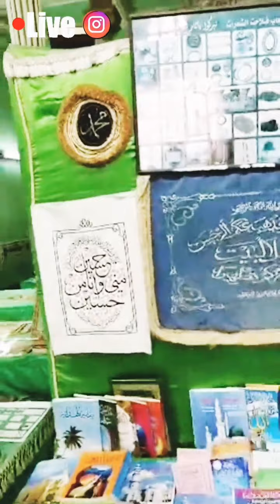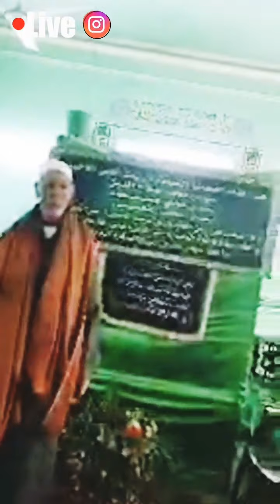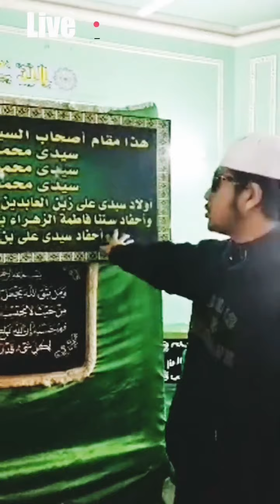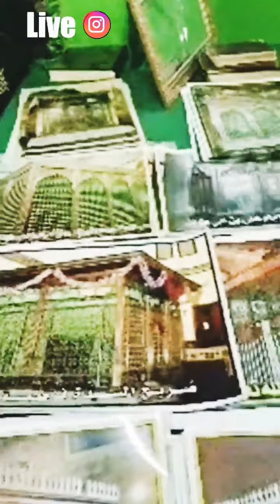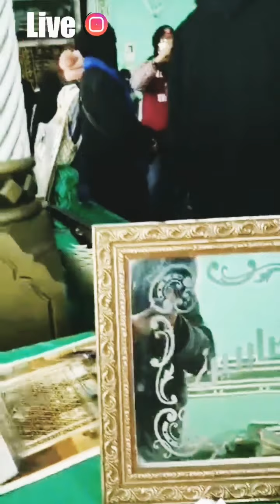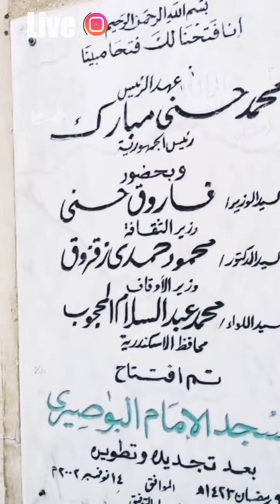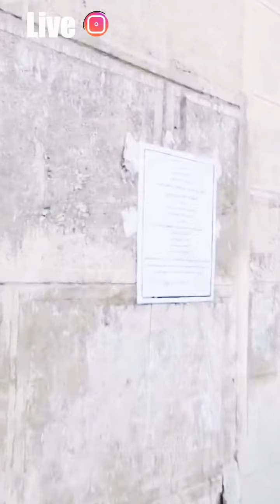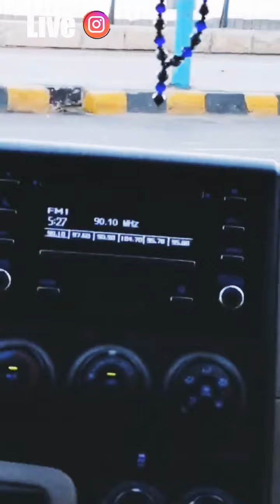🔴 ReLIVE : ALEXANDRIA - Part 1.0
pada awal video kami dihadapan masjid Abul Abas AlMursi yang pada awal dibina pada tahun 1307M selepas 21 tahun wafatnya Sidi Abul Abas pada tahun 1286.
Masjid ini direka ulang dan dibangun dalam bentuk seperti hari ini oleh Eugenio Valzania dan Mario Rossi pada tahun 1929/1945, dan sangat dipengaruhi oleh bangunan dan arkitektur Mesir kuno.
Beliau (AbuL Abas) berasal dari Andalusia (Eropah) dan daripada kaluarga yang berada dan berpendidikan. Walaupun beliau sudah wafat sekitar hampir 750 thn lalu, makam beliau masih dikunjungi hingga hari ini.

Makam pertama yang kami ziarahi yakni makam Sidi Abu al-Abbas al-Mursi, beliau merupakan murid pertama syeikh Abu al-Hasan al-Syadzili pemilik thariqah Syadziliyah, sehingga Abu al-Abbas menjadi penerus thariqah gurunya sebagai Khalifah  (mursyid).

Kemudian kami berjalan menuju ke makam 15 wali, yaitu makam  Sidi Muhammad Shalah al-Din, Sidi Muhammad Mas'ud, yang merupakan anak-anak dari Sayyidina 'Ali Zainal 'Abidin bin Sayyidina 'Ali yang merupakan menantu Rasulullah SAW yaitu suami dari putri beliau bernama Sayyidah Fatimah al-Zahra dan didalamnya (kubah) terdapat berbelas lagi makam-makam para wali yang lain, yg uniknya kesemua mereka adalah bermula dengan nama Muhammad.

Makam seterusnya yakni makam Sidi Yaqut al-'Arsy yang berada di samping masjid.  Beliau adalah murid pertama sekaligus menantu dari Syeikh Abu al-Abbas. Nama beliau hanya Yaqut saja, adapun nama al-'Arsy adalah sebuah laqob (julukan) beliau. Kenapa beliau dijuluki al'Arsy, karena beliau selalu mendengar gemuruh tasbihnya para Malaikat di 'Arsy.

Makam berikutnya yaitu makam Imam Busiri, beliau adalah termasuk orang qudus (suci) semacam waliyullah yang mempunyai banyak karamah. Beliau terkenal hingga hari ini dengan qasidah burdah ( maula ya sholli wasallim da iman abadan. )

Setelah itu dilanjutkan ke makam  makam Nabi Danial  yang merupakan keturunan dari bani Israil, makam Nabi Danial ini berdekatan dengan makam Sayyidina Luqman al-Hasan yang namanya diabadikan didalam al-Qur'an yaitu surah Luqman.
Sayyidina Luqman al-Hakim ini bukan seorang Nabi bukan juga seorang Rasul, namun kenapa namanya diabadikan didalam al-Qur'an? Kenapa demikian, tak lain, karena hidupnya penuh dengan hikmah.
Suatu hari ia pernah menasehati anaknya tentang hidup.
"Anakku, jika makanan telah memenuhi perutmu, maka akan matilah pikiran dan kebijaksanaanmu. Semua anggota badanmu akan malas untuk melakukan Ibadah, dan hilang pulalah ketulusan dan kebersihan hati. Padahal hanya dengan hati bersih manusia bisa menikmati lezatnya berdzikir."
"Anakku, kalau sejak kecil engkau rajin belajar dan menuntut ilmu. Dewasa kelak akan engkau akan memetik buahnya dan menikmatinya."
" Anakku, ikutilah engkau pada orang-orang yang sedang menggotong jenazah, jangan kau ikuti orang-orang yang hendak pergi ke pesta pernikahan. Karena jenazah akan mengingatkan engkau pada kehidupan yang akan datang. Sedangkan pesta pernikahan akan membangkitkan nafsu duniamu".
" Anakku, aku sudah pernah memikul batu-batu besar, aku juga sudah mengangkat besi-besi berat. Tapi tidak pernah kurasakan sesuatu yang lebih berat daripada tangan yang buruk perangainya."
"Anakku, aku sudah merasakan semua benda yang pahit. Tapi tidak pernah kurasakan yang lebih pahit dari kemiskinan dan kehinaan."
"Anakku, aku sudah mengalami penderitaan dan bermacam-macam kesusahan. Tetapi aku belum pernah merasakan penderitaan yang lebih susah daripada menanggung hutang."

"Anakku, sepanjang hidupku aku berpegang pada delapan wasiat para nabi. Kalimat itu adalah:

1. Jika kau beribadah pada Allah, jagalah pikiranmu baik-baik.
2. Jika kau berada di rumah orang lain, maka jagalah pandanganmu.
3. Jika kau berada di tengah-tengah majelis, jagalah lidahmu.
4. Jika kau hadir dalam jamuan makan, jagalah perangaimu.
5. Ingatlah Allah selalu.
6. Ingatlah maut yang akan menjemputmu
7. Lupakan budi baik yang kau kerjakan pada orang lain.
8. Lupakan semua kesalahan orang lain terhadapmu.